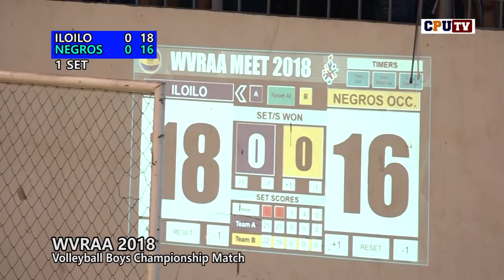WVRAA VOLLEYBALL BOYS ILOILO VS NEGROS CHAMPIONSHIP MATCH 2018